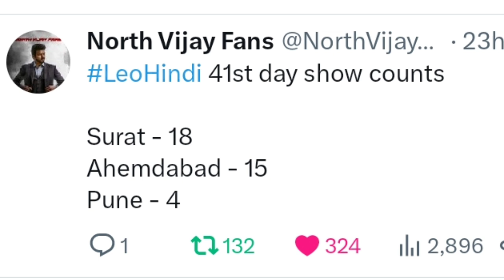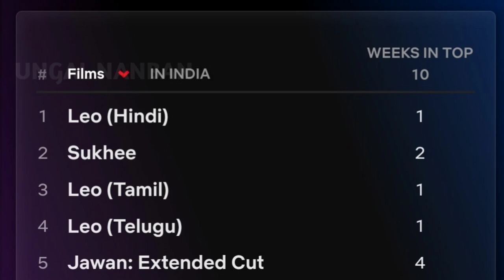OMG : LEO Hindi Theatre List Continues | Thalapathy Vijay | Lokesh | 7 Screen Studio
Leo hindi netflix top 10 movie leo is the no 1 place..!